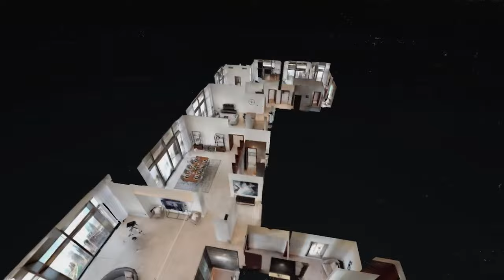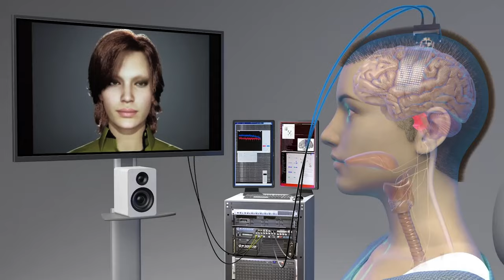How AI and metaverse will change our lives | With @JigneshTalasilaClips | Decode purpose with Avinash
AI + Virtual Reality = A New Planet is an enlightening episode of the Decode Purpose with Avinash podcast, featuring a captivating interview with Jignesh Talasila.

In this episode, Avinash Mada delves into the fascinating world of Augmented Reality (AR) and Virtual Reality (VR), exploring how these technologies, combined with Artificial Intelligence (AI), are creating groundbreaking changes in our perception of reality.

The discussion touches on the positives of VR and the negatives of VR, providing a balanced view of these emerging technologies.

Additionally, the conversation extends to the concept of the Metaverse, discussing what is Metaverse and how Metaverse is changing the world.

This episode is a must-watch for anyone interested in the intersection of technology and business, particularly those seeking business ideas in Telugu related to cutting-edge tech.

Timestamps:

00:00:00 - Intro Trailer

00:01:46 - AR & VR Explained

00:06:43 - VR & Human Senses

00:07:41 - Neuralink + Virtual Reality = ??

00:10:53 - Risks of Neuralink

00:11:48 - Tech’s impact on our Mental wellness

00:15:06 - How Neuralink works

00:19:50 - ChatGPT inside brain with Neuralink chip?

00:20:22 - Knowledge will be redundant in future

00:21:50 - Divergent and Convergent Thinking Styles

00:25:28 - AGI: Potential Threats

00:27:19 - Life After “AGI” is Achieved

00:28:44 - Metaverse Origins

00:30:40 - VR vs. Metaverse

00:32:09 - SEX in Metaverse universe

00:33:41 - Side effects of instant dopamine

00:38:09 - Blue Pill for living a Good Life

00:44:46 - Silicon Valley Tech Race

00:48:46 - About Jignesh

01:00:47 - Edtech Evolution

01:02:12 - Metaverse in Edtech

01:09:17 - Is Cryptocurrency the future of Metaverse universe?

01:11:55 - Buying land in Metaverse

01:15:43 - Top use cases of Metaverse

01:18:03 - Industries effected by Metaverse

01:27:02 - What’s Unreal Engine?

01:31:50 - Future of Unreal Engine developers

01:32:48 - How to get ₹1 Crore package job

01:35:04 - AI influencers in Metaverse

01:36:59 - What Indian govt. should do?

01:45:54 - The War Analogy

If you've ever wondered, What is prompt engineering? or How to make money with ChatGPT?

This course delves into the nuances of prompt engineering, offering insights on how to leverage OpenAI, GPT-4 and other AI tools for financial gain.

Become a “Certified Prompt Engineer” and unlock the secrets of best ChatGPT prompts.